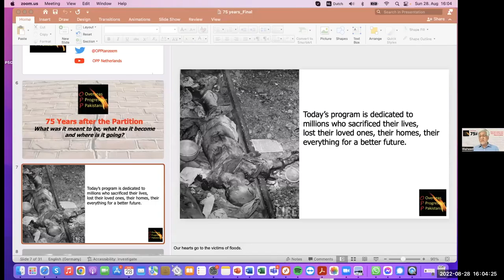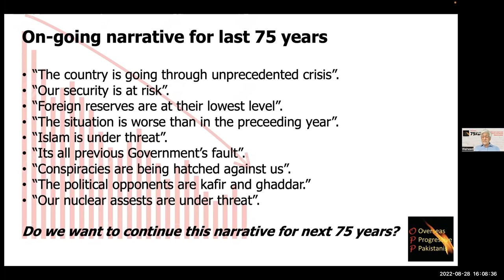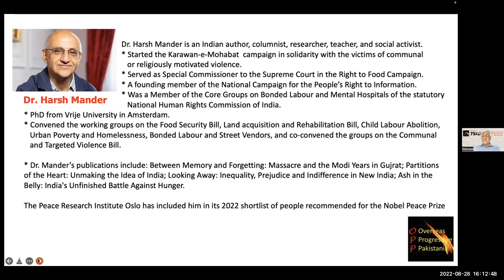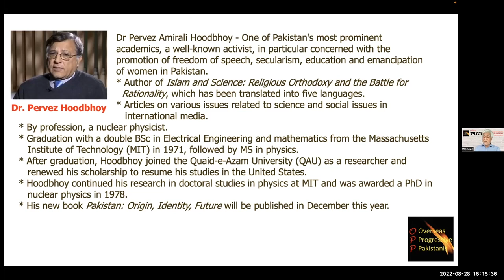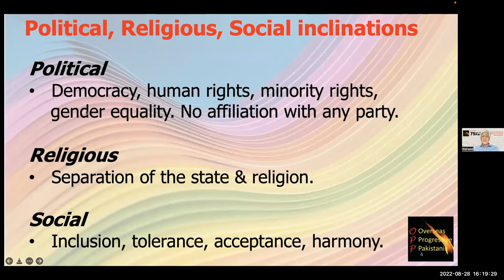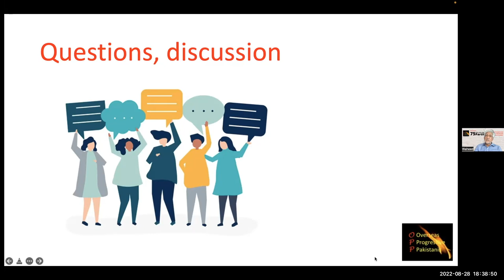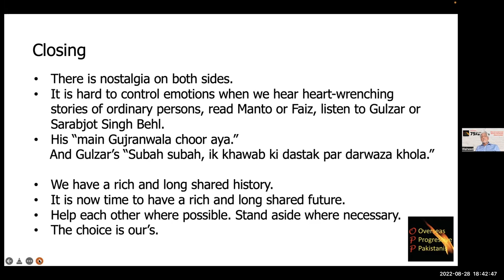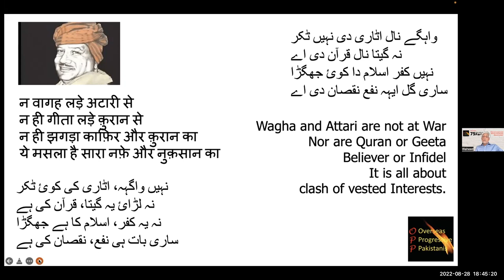RAJMOHAN GANDHI, PERVEZ HOODBHOY, HARSH MANDER, ISHTIAQ AHMED: 75 YEARS AFTER PARTITION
Prof. Dr. Ishtiaq Ahmed and three Colleges, two each of Indian and Pakistani origin, Rajmohan Gandhi, Pervez Hoodbhoy and Harsh Mander took part in a Webinar hosted by OVERSEAS PROGRESSIVE PAKISTANIS, Amsterdam, Netherlands on 28 August 2022 to take a stock of the 75 Years of Partition.